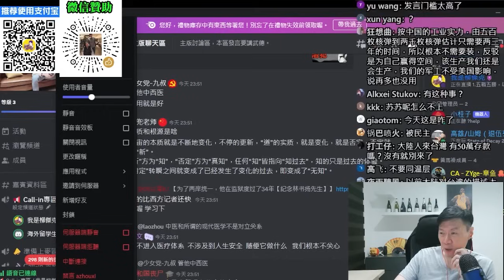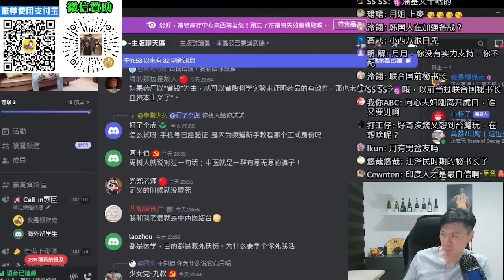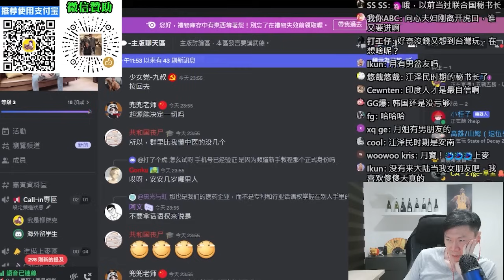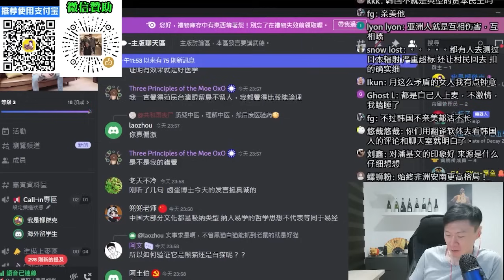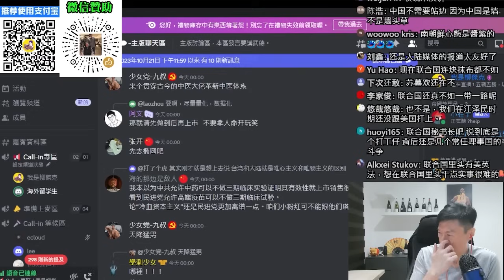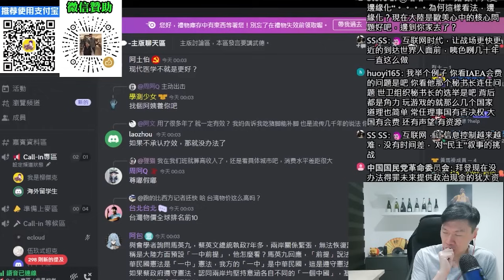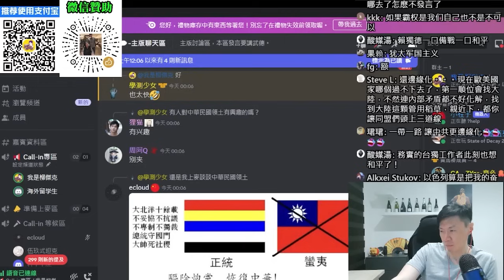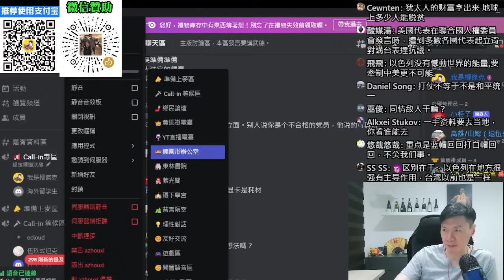(韓國準博士)我上週聽了潘基文的演講，一講到中國，就沒什麼好話。他相信日本核廢水是安全的。